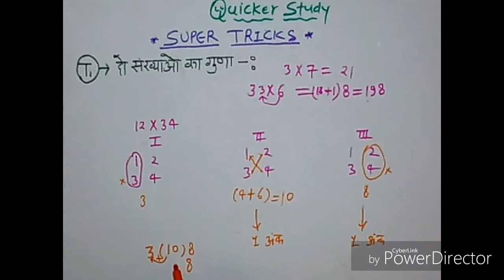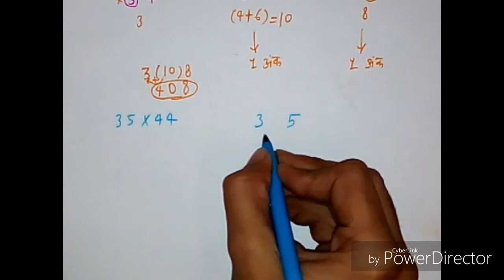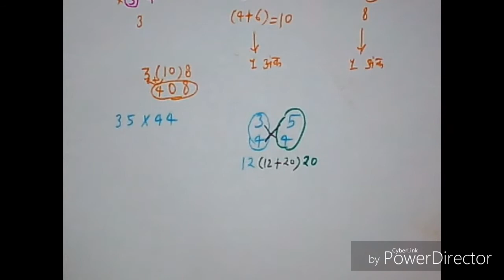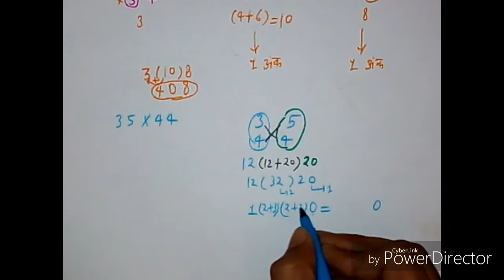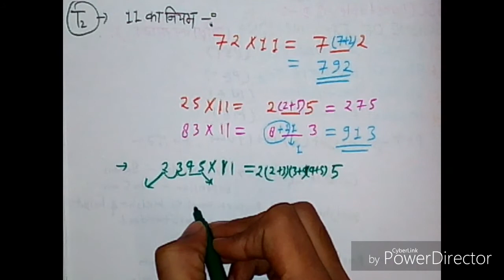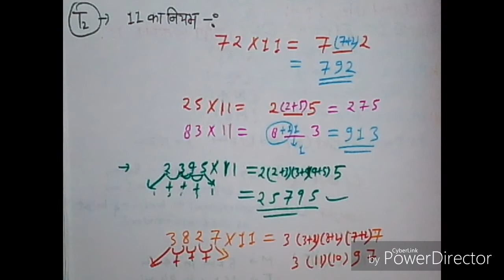धमाकेदार "Tricks" : घंटों के काम को भी मिनटों में कर लैंगे (Imp for all comptativ exam)